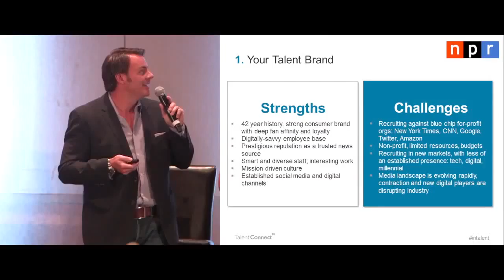Lars Schmidt on why Differentiating is Key to Employer Branding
Lars Schmidt shares thoughts on why differentiating should be a key component in your Employer Branding strategy.

Video credit: Linkedin